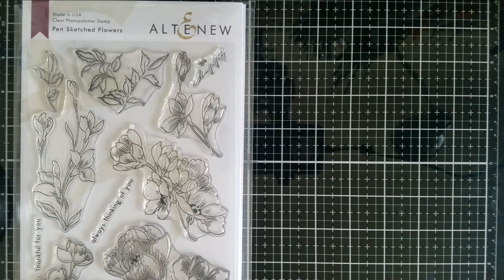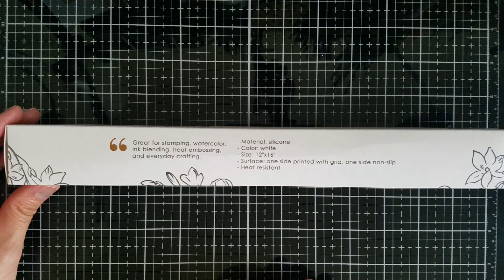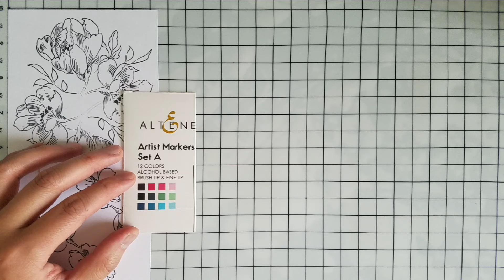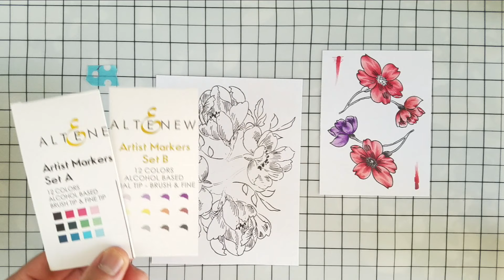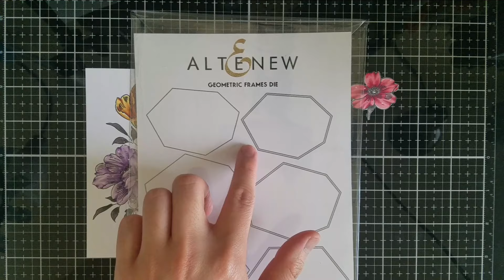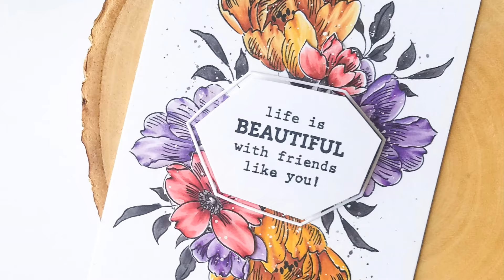Floral Coloring with Markers - Altenew Pen Sketched Flowers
I have finally filmed the highly requested coloring process video.  I had some much fun sharing this with you all and I hope you find it helpful in creating something beautifully handmade.
For a full list of materials, please see my blog.